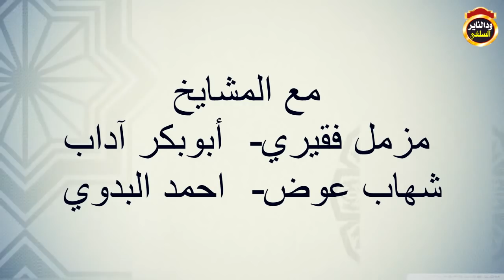مقتطفات من الرد على شباب توك - مزمل فقيري - أبوبكر آداب - شهاب عوض - احمد البدوي